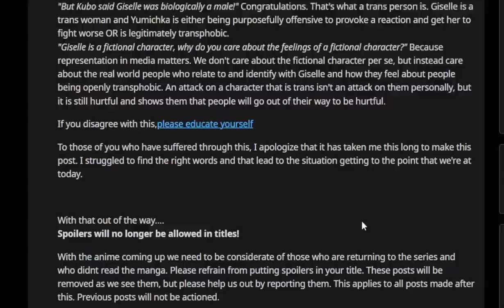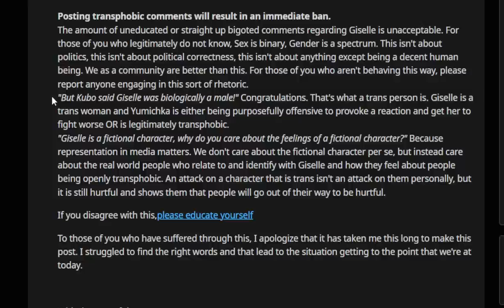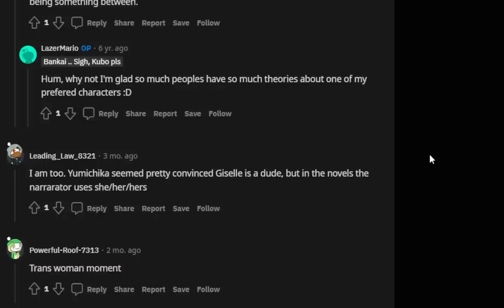Prepare for this with Bleach coming back...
gameplay: Risk of Rain 2